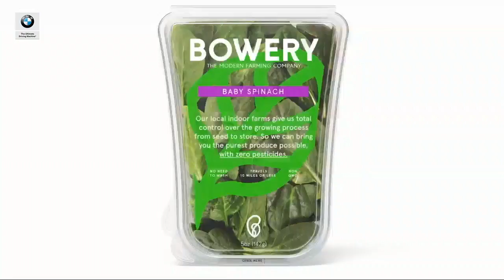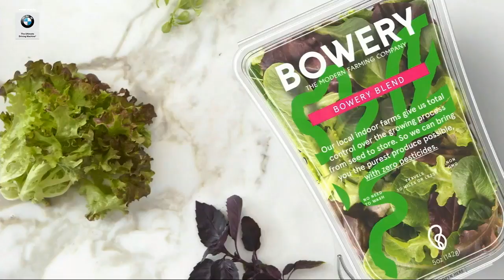Literally Growing a Business: Bowery Farming's Irving Fain | Disrupt NY 2017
John Biggs sits down with Bowery Farming's Irving Fain to discuss life as an entrepreneur, preparing to scale, and the value of feedback from potential investors.